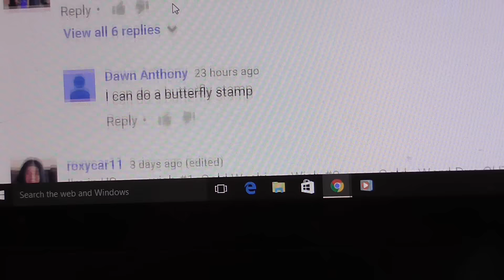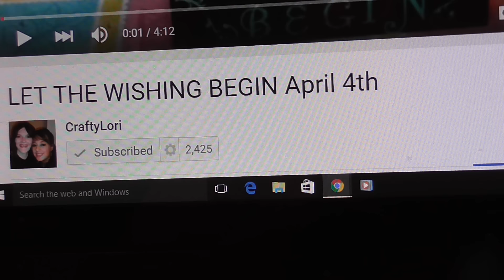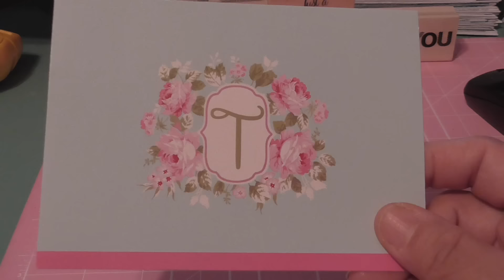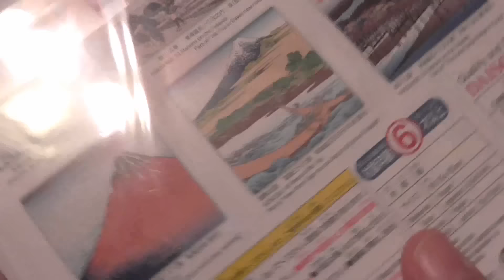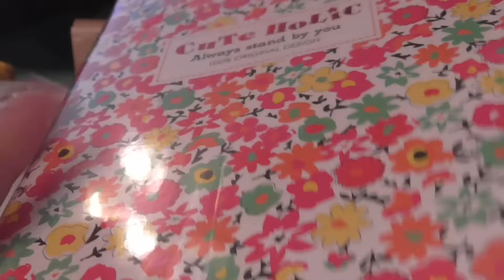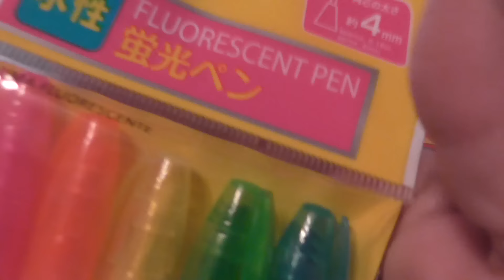My Wishes were GRANTED!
A huge huge thank YOU to the THREE ladies that granted my wishes. Each package was amazingly fantastic! I am truly blessed!!!
hugs,
~diane